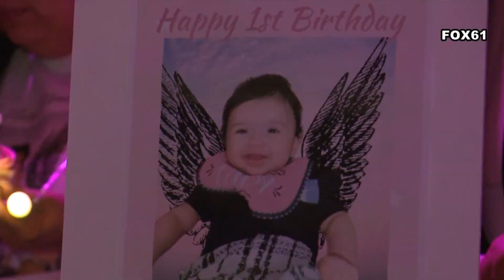Naugatuck father arraigned on infant’s killing; arrest warrant released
A convicted felon accused of brutally killing his infant daughter then evading capture for two weeks made his first court appearance Monday.